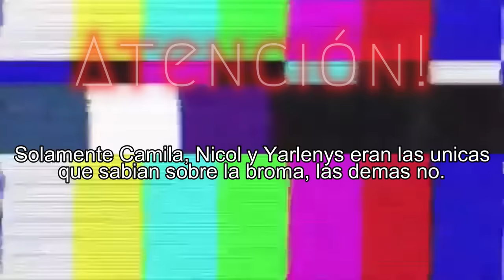BROMA PARA ARLENE MC, SE ARMA TREMENDO ESCÁNDALO / LesChiquessss FT @karllaalvarez & Yarlenys